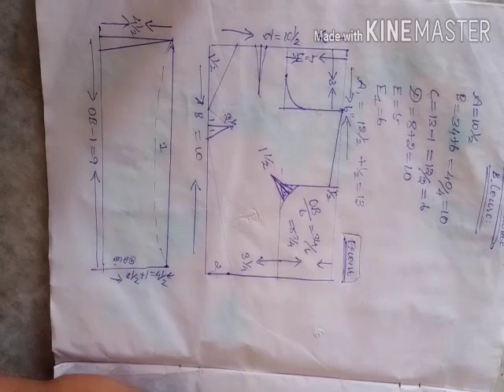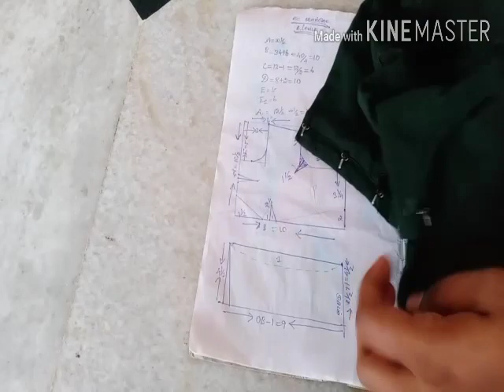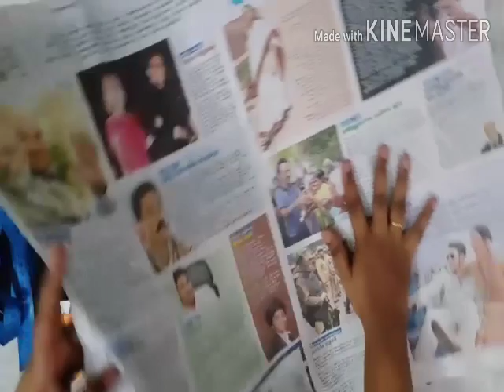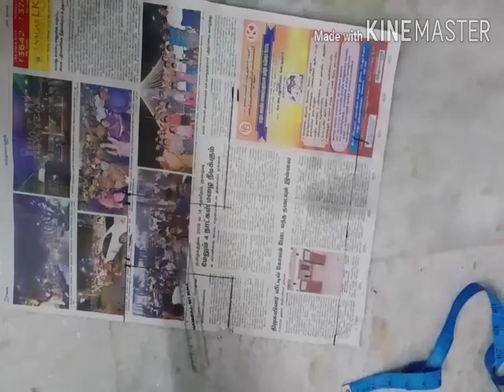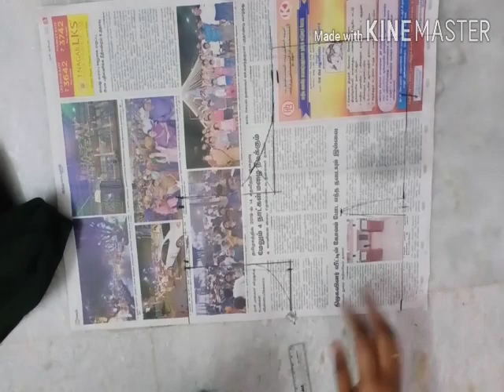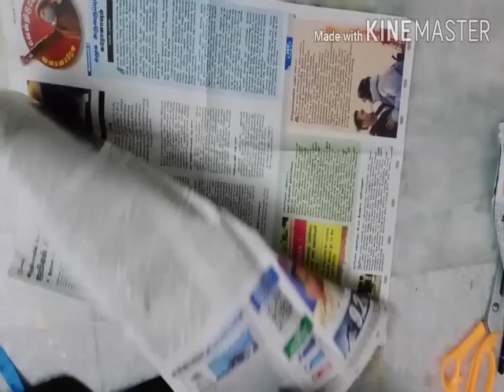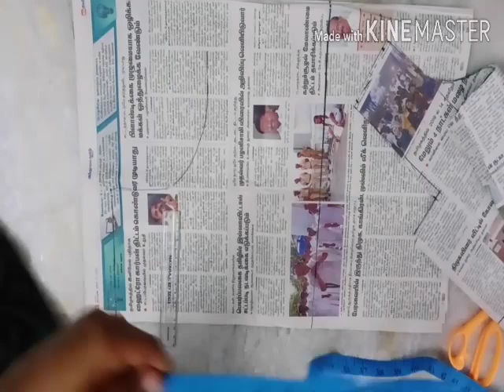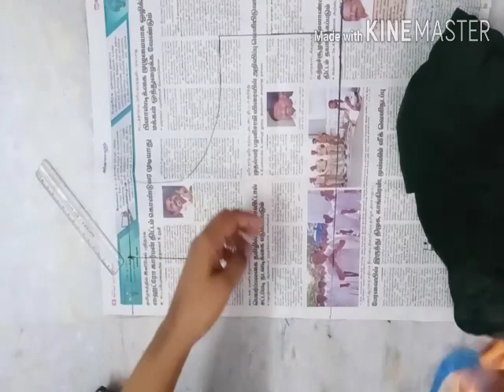Blouse marking and cutting/DivishAcademy/blousemarking/paper cutting for blouse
Hi friends,
      Here I uploaded blouse marking and cutting using paper

About channel ..
This is mainly created behalf of home based business. This is the platform for change the housewives  to mom entrepreneur R super women entrepreneur .This channel will gives the ideas to do business for those housewives. U can work as per ur comfortable time and also change to give ur financial strength to ur family.
About me...
     I am Anitharaj from Chennai.i am a mom entrepreneur. I used my free time with the valuable one.since DEC,2014 i was in home based business.. Initially i started silk thread, later i learnt  Aari work, chocolate making, etc,now i am having more than 40 own products.. Also having more than 300 customers worldwide.
   2019 was the best year of my business career.after a 5 years of hard working I got awards

      1.HOMEPRENEUR AWARD ,IN category of ' HOME PROFESSIONAL'.
      2.WON 'SOUTH INDIAN WOMEN ACHIEVERS AWARDS', category of 'OUTSTANDING MOMPRENEUR'

    REALLY I THANK TO MY CUSTOMERS, friends and my family members without them I can't be here...once again thank you so much for your support.
         I registered my academy in MSME.i am taking both online and direct classes.Will plan to update the videos of eachone which i know.really that will helps to everyone.